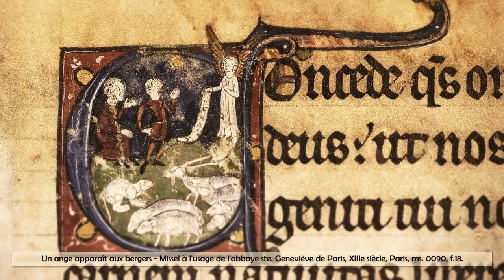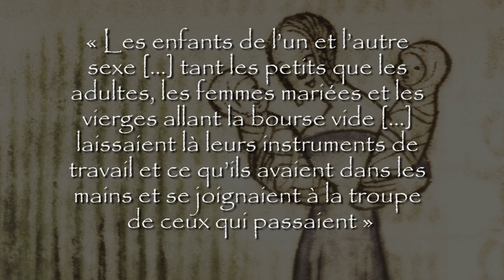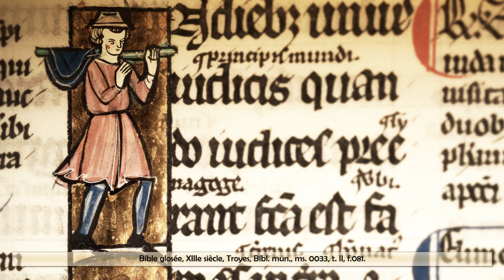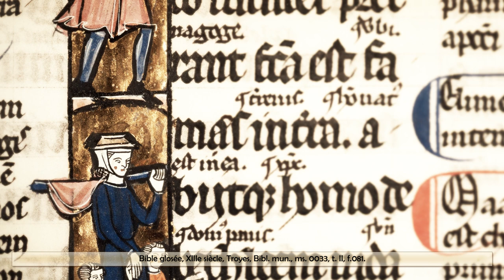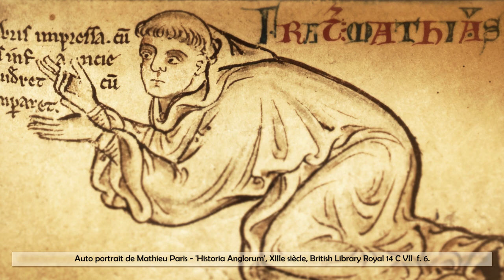1212, la croisade des enfants - Templiers & Savoir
Découvrez l'histoire complètement folle survenue en 1212 de la croisade des enfants. Des dizaines de milliers de très jeunes gens parcourent l'Europe, sans aucune préparation ni équipement, afin de libérer Jérusalem des sarrasins. Comment tout a démarré et s'est terminé? Toutes les informations dans cette vidéo!